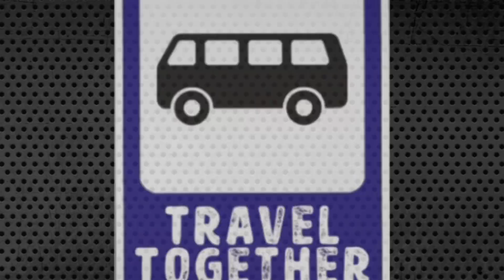🇷🇺Серьезное ДТП с трамваем Витязь в Москве, ВДНХ | Serious accident with Vityaz tram in Moscow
🇷🇺Серьезное ДТП с трамваем Витязь в Москве, ВДНХ.